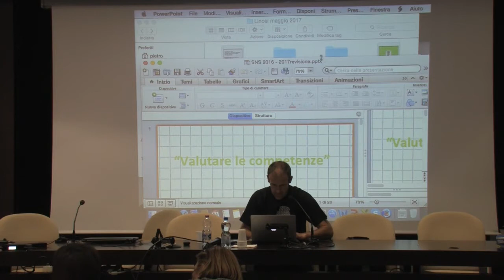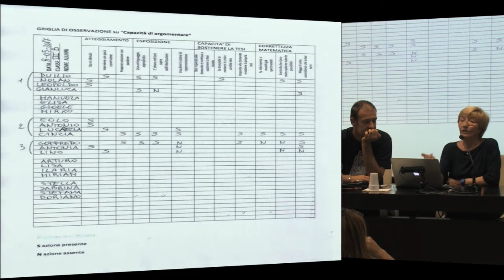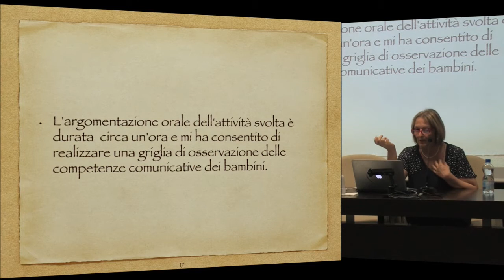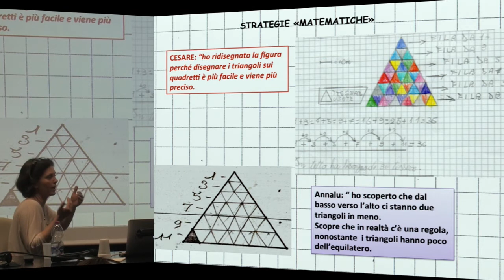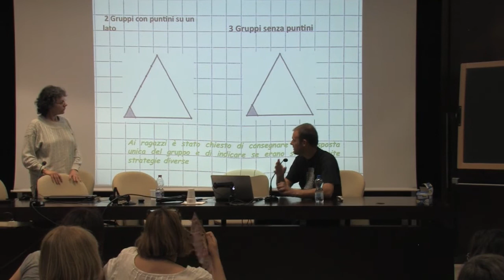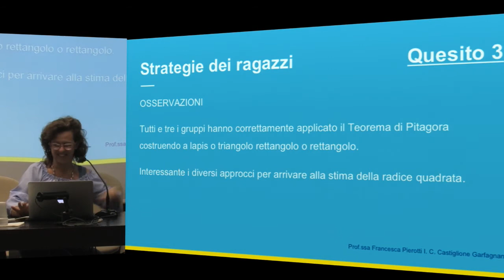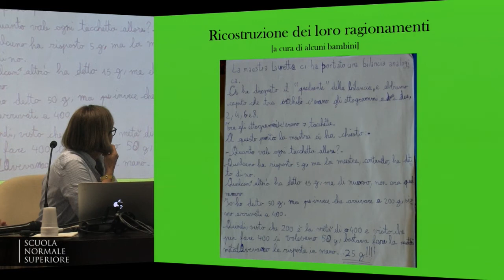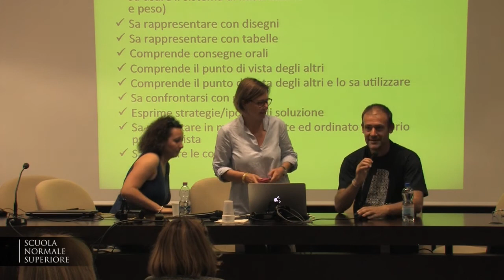Matematica, Valutare le competenze - Accademia dei Lincei e Scuola Normale - 24-05-2017